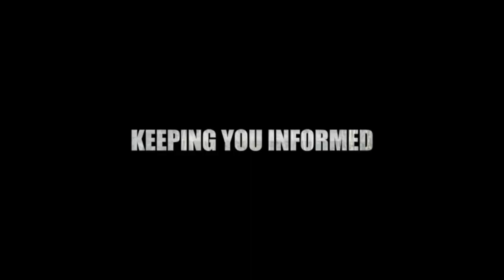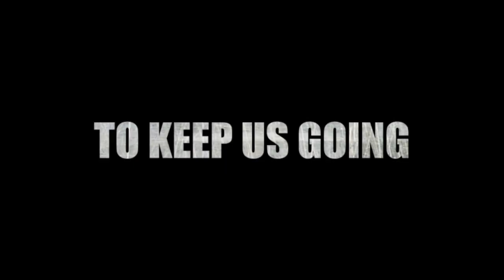Anwar Ibrahim: Angkat Orang Yang Tak Curi Harta Rakyat, Jaga Amanah & Bela Nasib Rakyat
Pasir Puteh, Kelantan 26/02/2013